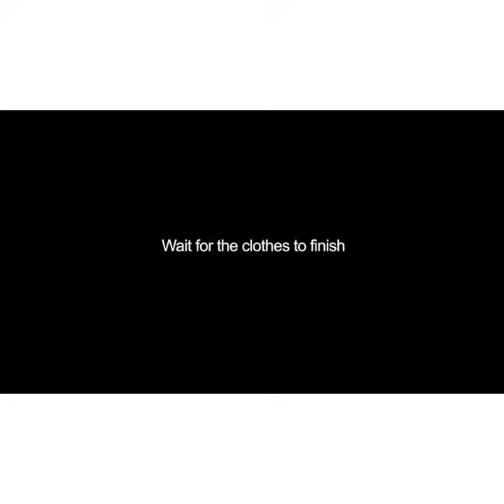Pet Hair Remover for Laundry, Cleaning tips (Amazon link in description)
Pet Hair Remover for Laundry, Cleaning tips